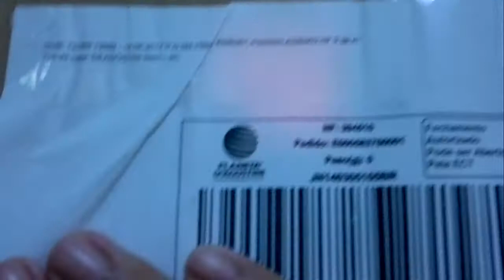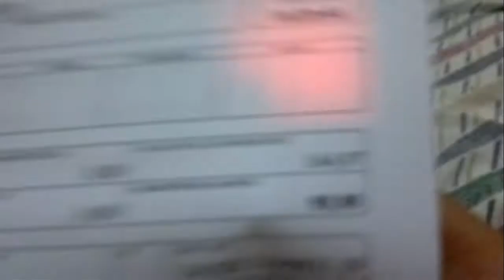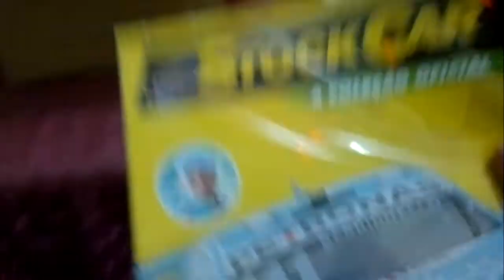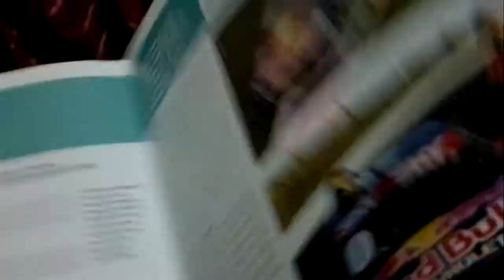Unboxing Coleção Stock Car envio 01(Planeta de Agostini)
---GANHE DINHEIRO DE VOLTA NAS SUAS COMPRAS DA INTERNET,